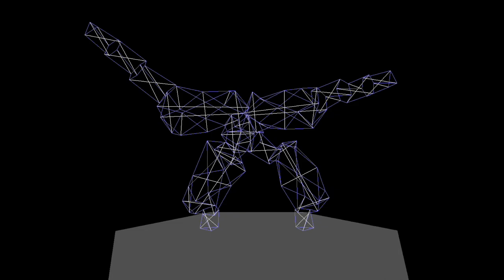Tommy Torque Dance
Muscles in a tensegrity can make it dance!